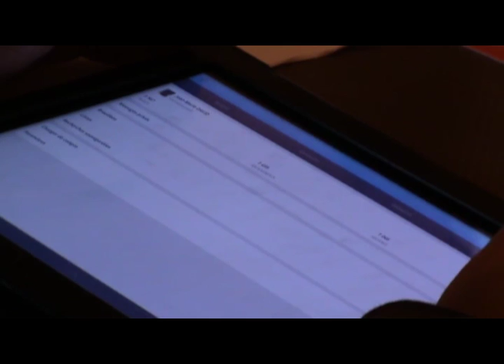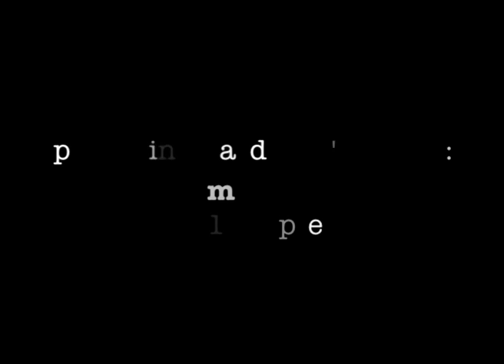Les 'Mardis de l'espace', le café scientifique du CNES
Pour l'équipe MyScienceWork, « les Mardis de l'espace »  comptent parmi nos rendez-vous mensuels favoris. Aussi informatif que divertissant, ce café scientifique est coorganisé par le Centre national d'études spatiales (CNES) et l'Association « Bar des Sciences Paris » . Une discussion informelle avec des experts, la soirée se déroule autour d'un verre dans une ambiance décontractée accompagnée de musique improvisée sur un thème spatial.

Pour vous faire profiter de ces évènements, @mysciencework les a live tweeté tout au long de l'année via le hashtag CNESTweetup. Des trous noirs à l'ISS, en passant par l'exploration sur Mars et l'exobiologie, les sujets proposés ne manquent jamais de fasciner le public.

MyScienceWork a ouvert depuis peu son pôle de production de vidéos d'évènements. Nous vous invitons à découvrir l'ambiance de ce café scientifique grâce à une interview de Séverine Klein, responsable de la communication grand public au CNES.

Et, surtout, rejoignez-nous à la rentrée des « Mardis de l'espace », dès le 18 septembre 2012 !